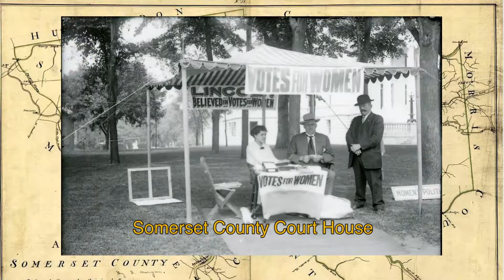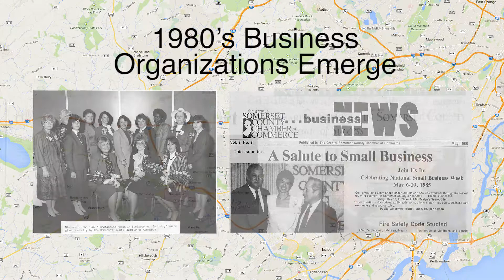Somerset County NJ 327 years